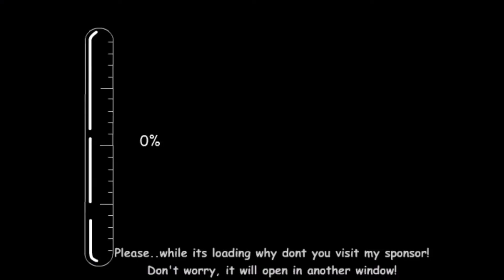The Pool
This movie was made by Francois Allerd.

It's kind of refreshing watching this one... you know cause sticks are splashing and playing in cool blue water.